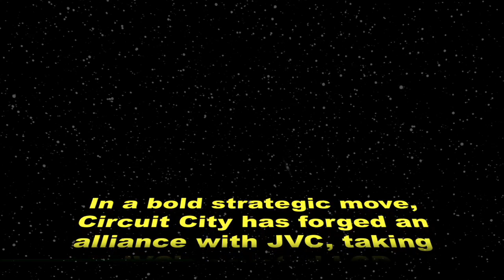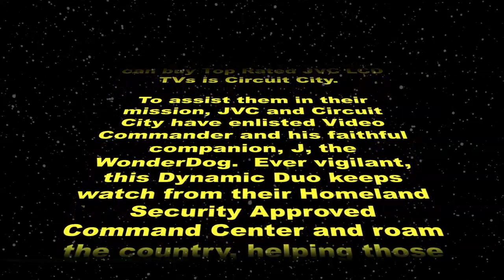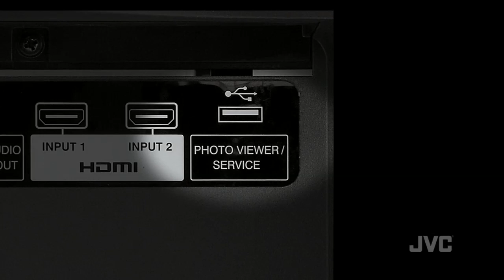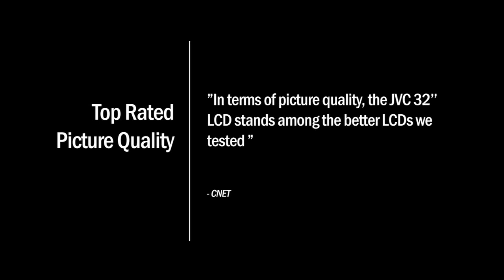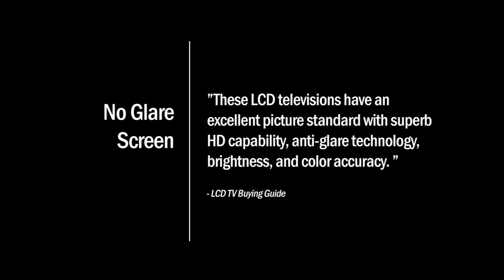The Adventures of J & VC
JVC enlists the help of the Defender of All Things Digital and his loyal companion to announce big doings for families across America!